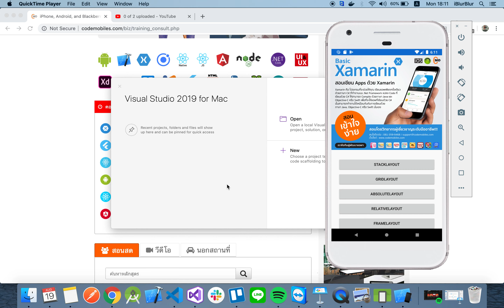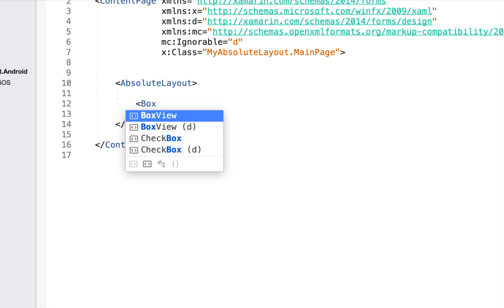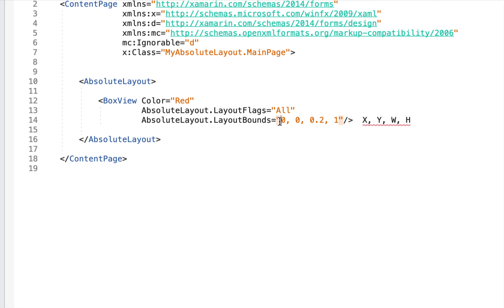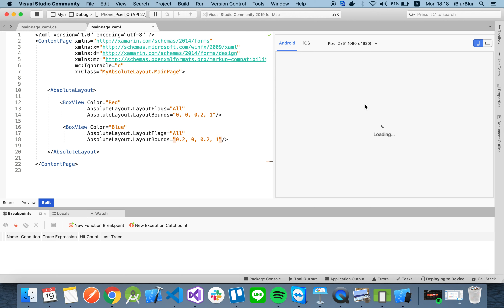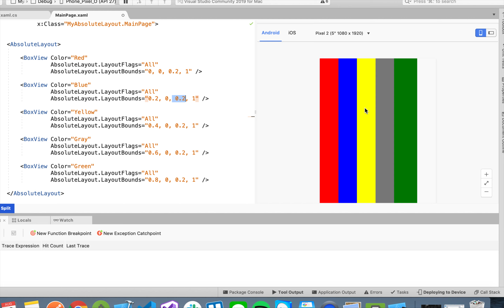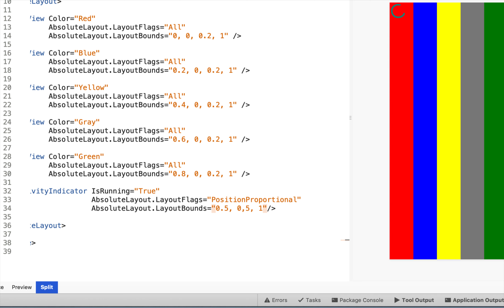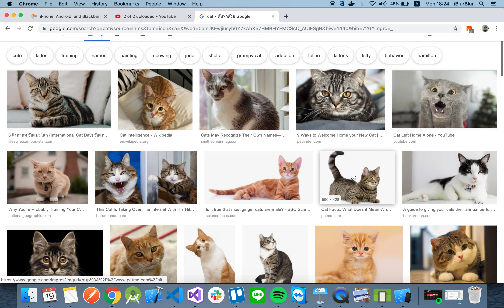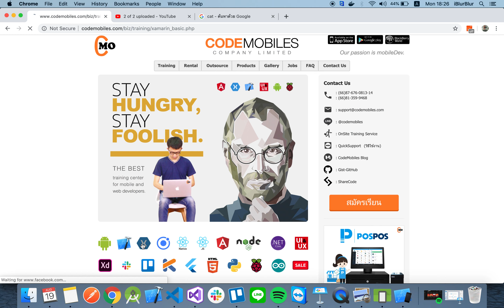Xamarin Dev : Absolute Layout